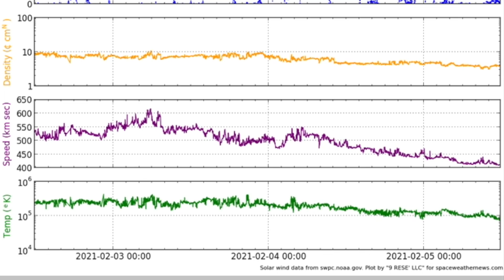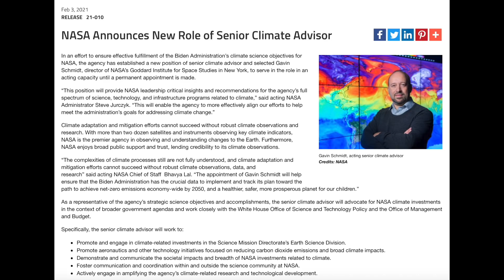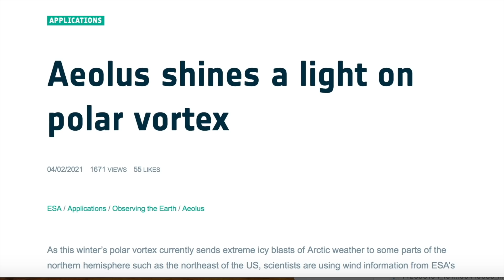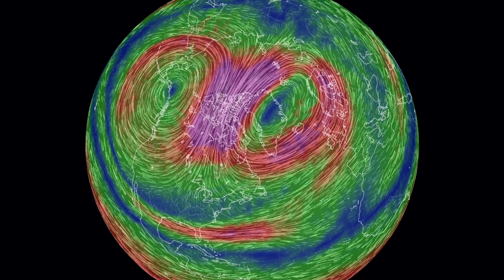Major Polar Vortex Event, Coronal Holes, Venus Fly Magnet | S0 News Feb.5.2021